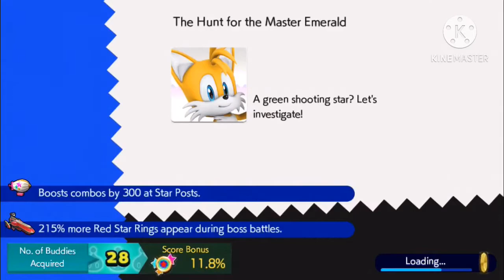Sonic Runners Revival Playthrough (Mobile) [FIRST TIME] - Part 30 - SuperTails16